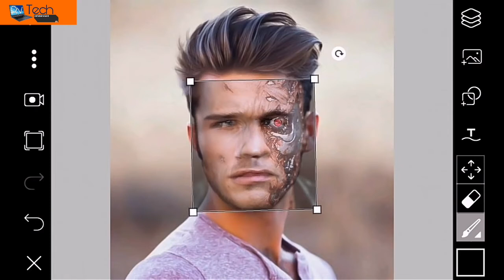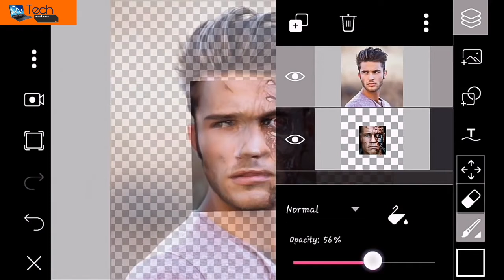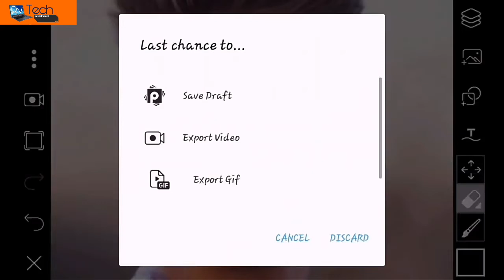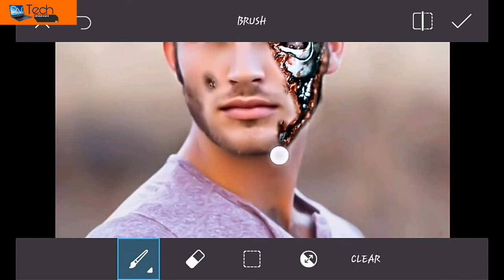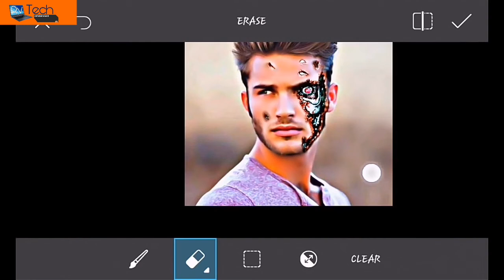PicsArt Editing Tutorial 2017 | How to Make Terminator Face | Best PicsArt Studio Editing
Hello guys i hope you enjoy watching the video.